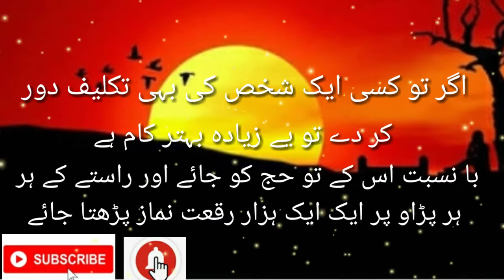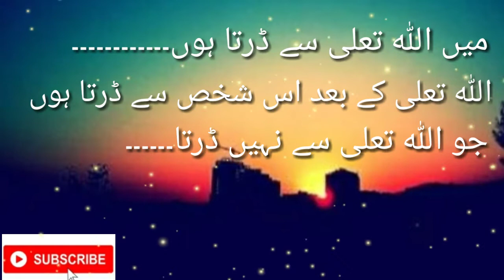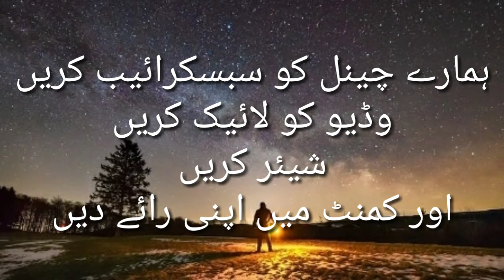Motivational qoutes for better life!!behtreen aqwal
Chand aik aise hosla afza aqwal jo aap ki zindagi badal den.